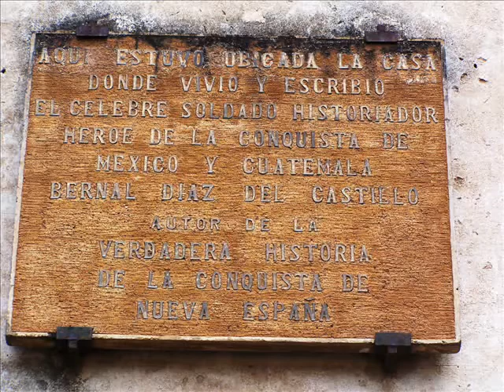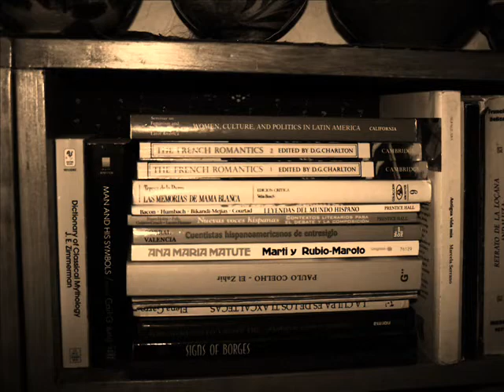Guatemala en Movimiento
Fotografia: Lukie Gomez
Musica: Marimba, Noche de Luna Entre las Ruinas por Mariano Valverde
Y Danilo Rivera, Guitarrista Clasico Guatemalteco Interpretando Rio Polochic por Rodolfo Narciso Chavarria